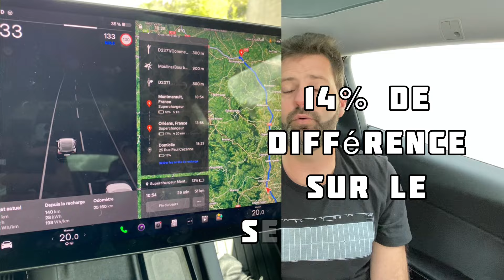TESLA Model Y ⚡️ Je perds 20% sur mon trajet car le planificateur est incapable de gérer le vent